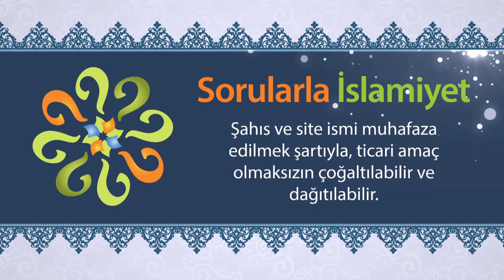Elimde değil düşmanlıktan vazgeçemiyorum diyenlere ne dersiniz?